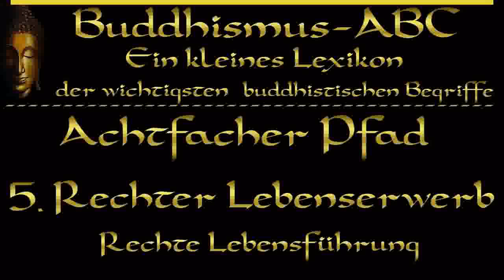Buddhismus ABC 'Achtfacher Pfad' 5: Rechter Lebenserwerb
"Rechter (Lebens)wandel bedeutet, auf unrechten Lebenswandel zu verzichten.
Namentlich werden fünf Arten von Tätigkeiten genannt, die ein buddhistischer Laienanhänger nicht ausüben sollte und zu denen er Andere nicht veranlassen sollte: Handel mit Waffen, Handel mit Lebewesen, Tierzucht und Handel mit Fleisch, Handel mit Rauschmitteln, Handel mit Giften.
Im weiteren Sinn bedeutet rechter Lebenserwerb, einen Beruf auszuüben, der anderen Lebewesen nicht schadet und der mit dem Edlen achtfachen Pfad vereinbar ist. Zudem wird darunter verstanden, dass, egal was jemand tut, er immer mit dem Gedanken im Hinterkopf arbeiten geht, das Geld nicht nur für sich selbst zu behalten, sondern mit anderen zu teilen."